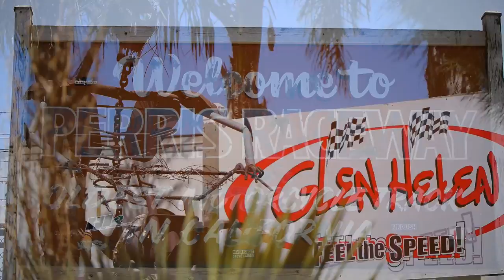Kyle Allison Sponsor Video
Kyle Allison, #96